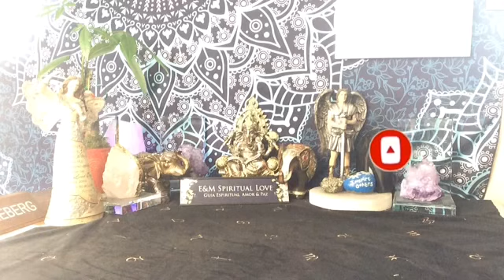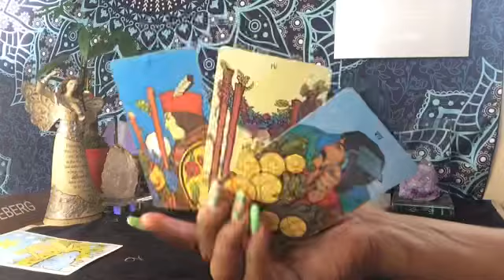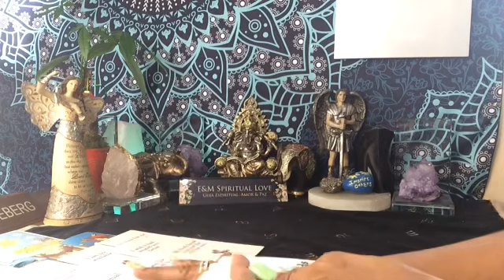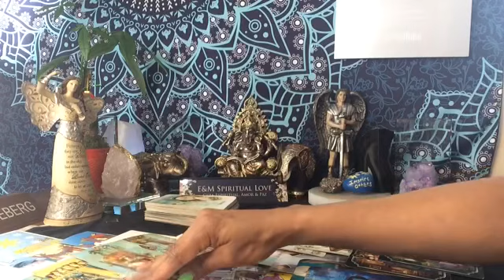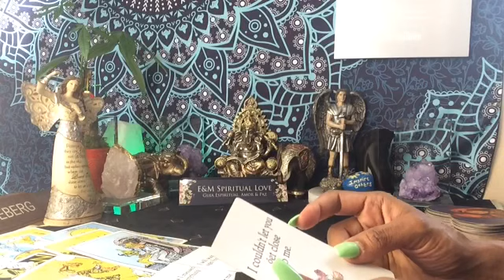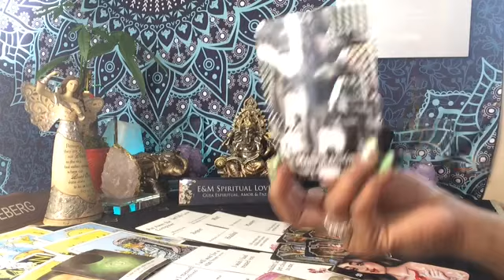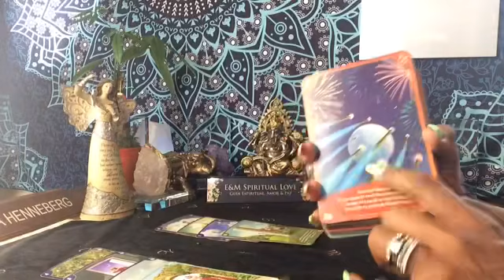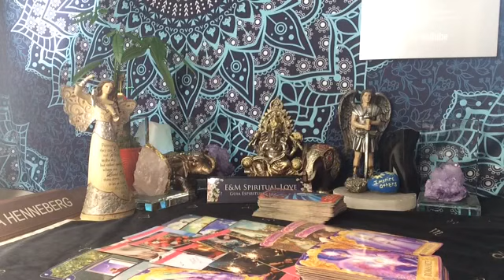Llamas Gemelas ♥️♥️ Liberación 🙏